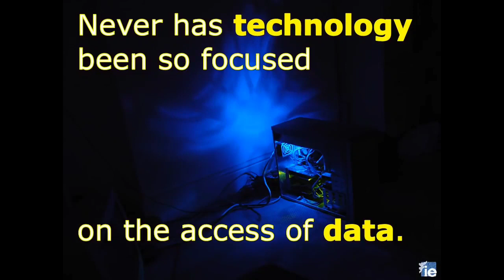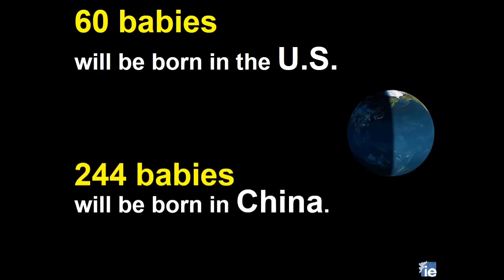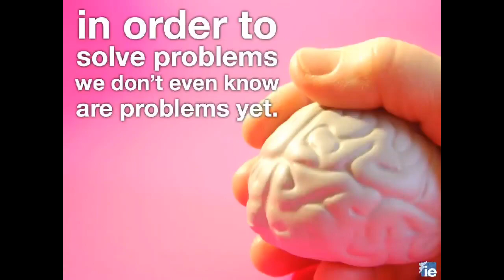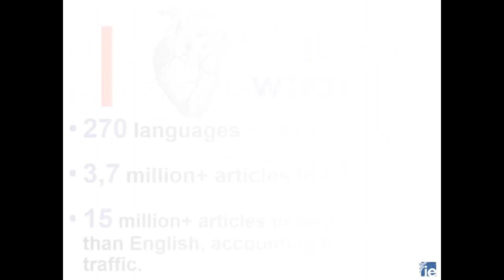DID YOU KNOW 2024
In this video you will see amazing facts about 2024 DID YOU KNOW 2024 here are best facts of the 2024